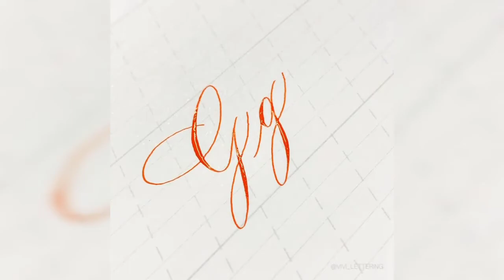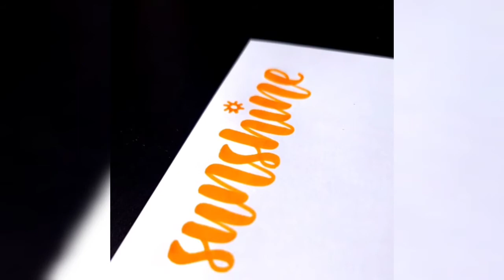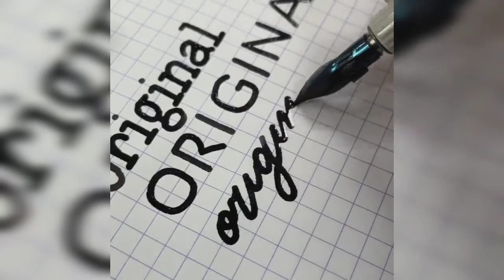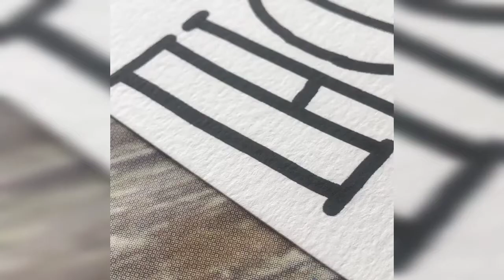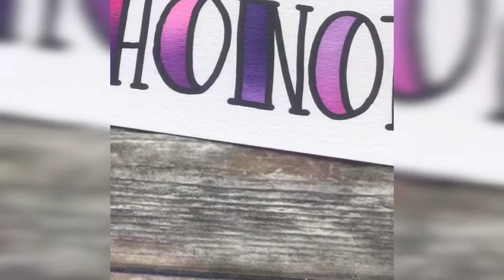Satisfying Calligraphy Letterings with Bold tip markers & Amazing Gradient markers Calligraphy!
Calligraphy !
Credit owned by Respective content creators.
[ Background Audio / Video & Pictures ]
The Video & Audio is not owned by ourselves & the COPYRIGHT CREDIT goes to the respective owners.This video is not made for illegal sharing or profit making.This video is purely for ASMR COMPILATIONS.
INSTEAD OF REPORTING ☠️
If there any issue on the above Content please inform...the content will be removed immediately...
Do enjoy Calligraphy !